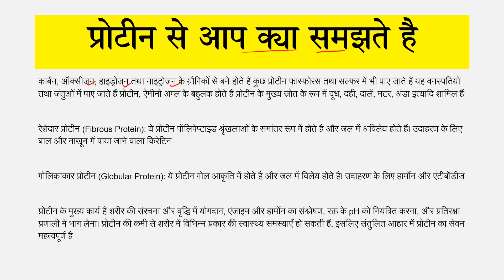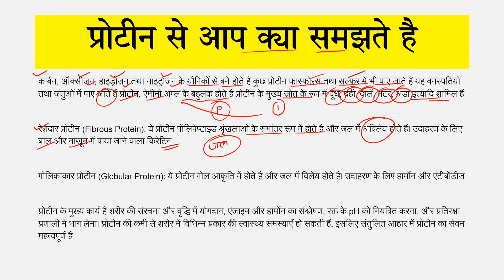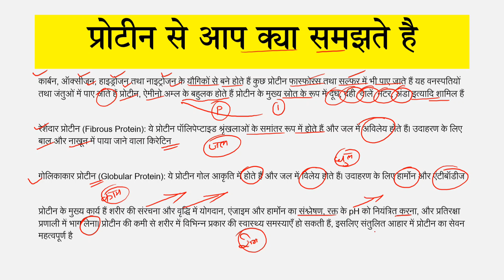प्रोटीन से आप क्या समझते है?